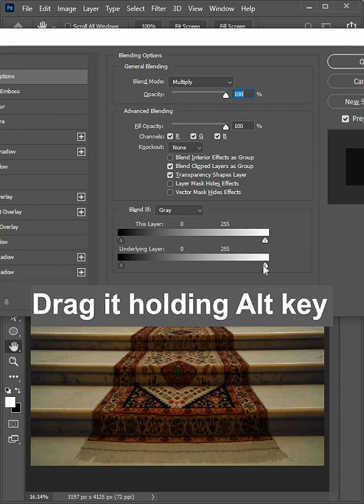how to use vanishing point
AamirGFX is providing Adobe Photoshop shorts tips and tricks

picture edit
Photoshop tutorial
Picture Editing
photo edit
photo editing